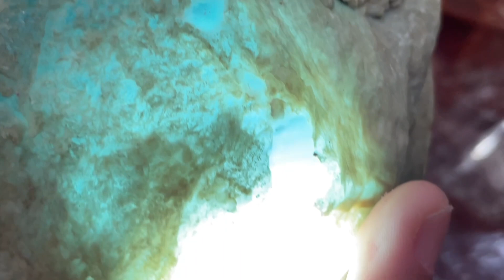攝影小哥監督喝藥？百萬天空藍相當罕見，楊老師心癢癢立即開窗！翡翠